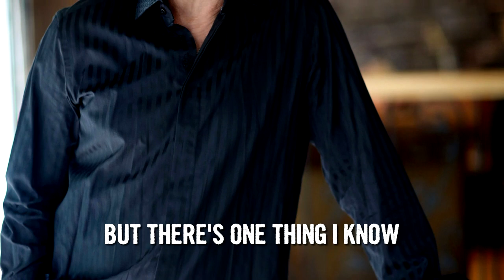BJ Thomas with Lyle Lovett- Raindrops Keep Fallin' On My Head Official Music Video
Raindrops  Keep Fallin' On My Head,  features Grammy winning troubadour Lyle Lovett and is one of BJ's most iconic hits. The original version was featured in the 1969 film, Butch Cassidy and the Sundance Kid and won an Academy Award for Best Original Song. Written by  famed duo Hal David and Burt Bacharach, it was a #1 song on Billboard Hot 100  and earned Thomas  his third million-selling single and an appearance on the Ed Sullivan Show. Movie goers became re-acquainted with "Raindrops Keep Fallin' on My Head" when it was included in the 2004 film, Spider-Man 2.

About the Album:
BJ Thomas: The Living Room Sessions

A true American institution whose iconic pop, country and gospel hits defined their respective generations and now transcend them, B.J. Thomas has found a unique way to celebrate an incredible half a century in music and some 47 years since his first gold selling hit on Scepter Records. The singer, a five time Grammy and two time Dove Award winner who has sold more than 70 million records and is ranked in Billboard's Top 50 most played artists over the past 50 years, invites longtime fans and newcomers alike to his living room—or more accurately, The Living Room Sessions, his debut recording for Wrinkled Records featuring intimate acoustic re-imaginings of 12 of his most renowned songs.

Working with famed veteran country music producer Kyle Lehning (Randy Travis, George Strait, Willie Nelson) at Sound Stage Studio in Nashville and backed by a host of Music City's finest sessions musicians, Thomas recorded many of these as duets with a perfectly fulfilled "wish list" of guest artists from different genres. These include pop great Richard Marx "(Hey Won't You Play) Another Somebody Done Somebody Wrong Song", country legend Vince Gill ("I Just Can't Help Believing"), bluesman Keb' Mo' ("Most of All"), Lyle Lovett ("Raindrops Keep Fallin' On My Head"), rocker Isaac Slade, lead singer of The Fray ("I'm So Lonesome I Could Cry") and producer/songwriter turned popular contemporary standards singer Steve Tyrell ("Rock and Roll Lullaby").

Thomas also vibes on The Living Room Sessions with two lesser known powerhouses, labelmate and renowned Nashville touring and session singer) Etta Britt ("New Looks From An Old Lover") and 20-year-old Broadway and soundtrack phenom Sara Niemietz, who joins Thomas on "Hooked on a Feeling." The Living Room Sessions also includes four solo performances by Thomas that represent a several decade swing in his earlier career: the opening track "Don't Worry Baby" (a Beach Boys classic first covered by the singer in 1977), "Eyes of a New York Woman" (1968) "Whatever Happened To Old Fashioned Love" (a #1 country hit in 1983) and "Everybody's Out of Town" (1970).

One of the keys to making The Living Room Sessions as cozy and warmhearted as its title promises was not over-thinking the process in advance. Realizing that most of these classic tracks lent themselves perfectly to the "unplugged" setting, he trusted Lehning and the Nashville "cats" (Bryan Sutton on acoustic guitar, mandolin, banjo, gut string guitar and dobro, John Willis on electric, acoustic and gut string guitar and dobro, Viktor Krauss on upright bass and Steve Brewster on drums and percussion) to just trust their instincts and do their thing. While bringing a fresh emotional urgency to each song, Thomas  mostly kept the arrangements in line with the original, only varying the melody slightly on a select  few—including "I Just Can't Help Believing," "Don't Worry Baby" and "Hooked On A Feeling."